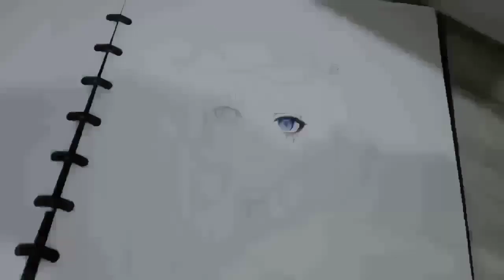Drawing Cosette • Takt Op. Destiny | Drawing Anime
🎨Drawing Cosette • Takt Op. destiny  🌹

🎨Tools✏️:
-drawing pen snowman 0,1
-deli oil pencil 72
-sketchbook lyra A4